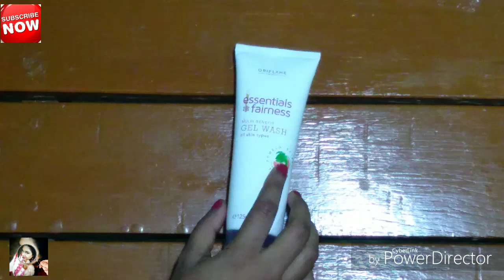ORIFLAME ESSENTIALS FAIRNESS MULTI BENEFIT GEL WASH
THIS VIDEO IS POWERED  BY 'ALL IN ONE SHOP',HERE YOU CAN FIND YOUR FAVORITE PRODUCT WITH CHEAPEST PRICE WITH FREE DELIVERY & COD.